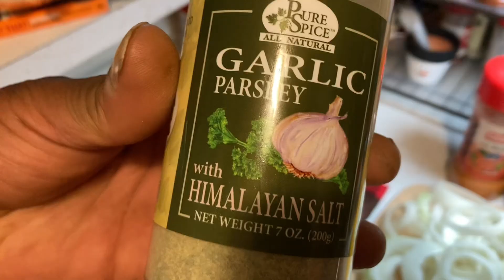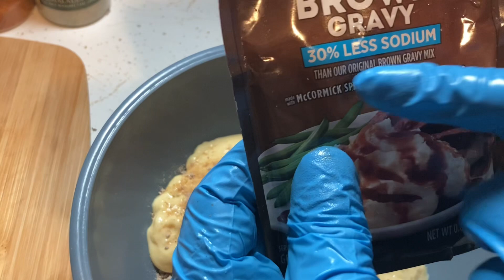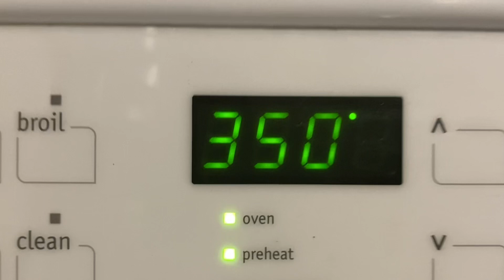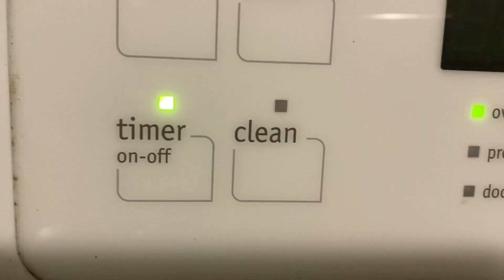Quick & Easy Smothered Chicken 🍗